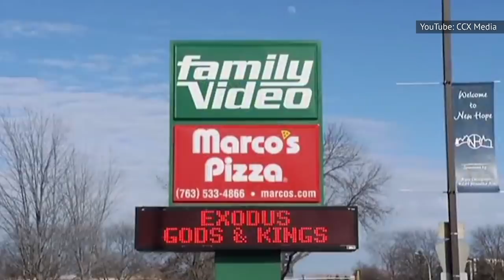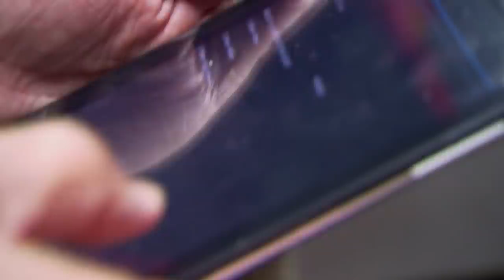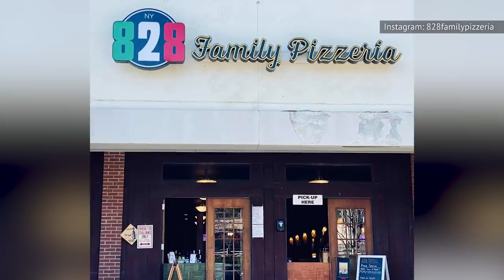What Most People Don't Know About Marco's Pizza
Marco’s Pizza may not be a household name like Pizza Hut or Papa John’s, but those who love it really love it. The pizza chain is known for its dedication to freshness and quality, and its popularity is only increasing. You might assume that most pizza chains were started by Italians, but Marco’s is actually the only chain in the US whose founder was from Italy, and it shows. It all started when Pat Giammarco realized that Toledo needed a good pizza place, and the rest is history. Let’s take a look at what most people don’t know about Marco’s Pizza.

It started with a tuxedo | 0:00
The learning lab | 1:24
Pizzas without the crust | 2:51
Old world pepperoni | 3:34
Named best pizza brand | 4:57
Fast-growing pizza chain | 5:34
Pizza and a movie | 6:54
Undercover Boss brought changes | 7:54
Interior resembles urban Italian kitchen | 9:11
Forcing name changes | 10:32